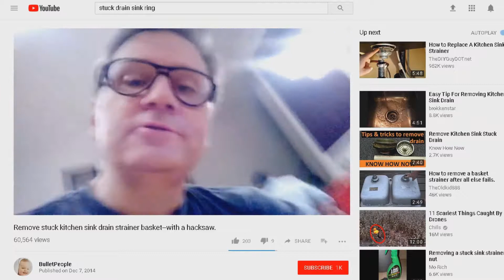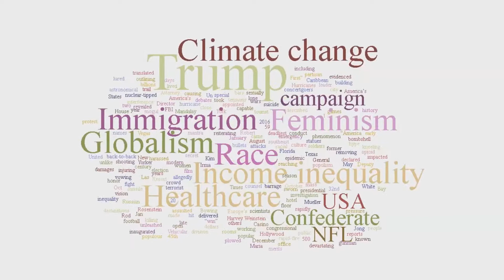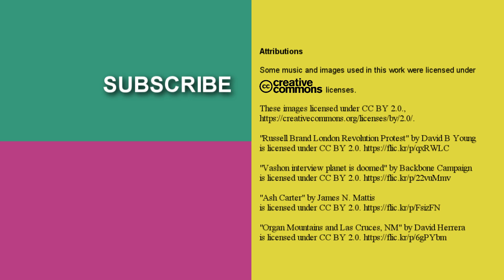#02 - Immigration, Maquiadores, and the Border Wall with Sharon Thomas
Guys like me have a million questions for folks who support progressive causes. Starts at 1:19.

From Phoenix we drove to Las Cruces, New Mexico where we talked to Sharon Thomas, a former educator at Michigan State University and Mayor Pro Tem of Las Cruces.

Thanks go out to Sharon Thomas for agreeing to do this interview.

"Mel Reeves being interviewing before protest demanding police be
prosecuted for the death of Jamar Clark" by Fibonacci Blue

"Russell Brand London Revolution Protest" by David B Young

"Ash Carter" by James N. Mattis

"Organ Mountains and Las Cruces, NM" by David Herrera